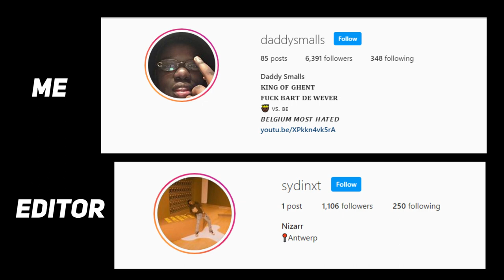Henkie T - Shawty Is A Freak Ft. Bryan Mg & Yssi SB (prod.FRNKIE) (REACTIE)